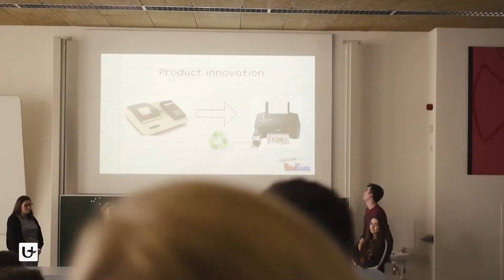Why study at the University of Antwerp?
Find out first hand what the University of Antwerp has to offer to its international students. In this video, Programme Manager Kim will explain our rankings, how you will gain practical experience etc.